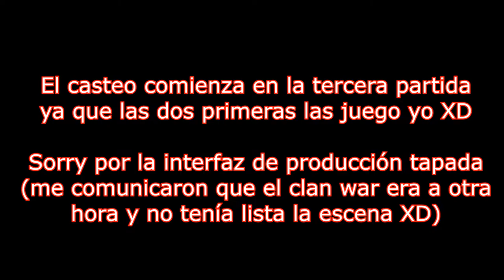💀KOPRULU TEAM LEAGUE💀🔥Ascending Pariahs VS Oscillatory Universe🔥💀Starcraft II CLAN WAR 💀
StarCraft es una serie de videojuegos de estrategia en tiempo real creada por los diseñadores Chris Metzen y Bill Roper y desarrollada por la empresa Blizzard Entertainment, misma que se encarga también de su distribución internacional. La serie se centra en la disputa galáctica por la dominación entre tres especies - la adaptable y móvil Terran, la insectoide Zerg, los enigmáticos Protoss y la raza creadora la cual no está disponible para el jugador. Solo es usada en referencias en la trama de la historia;que se presentan como los creadores de las dos últimas razas ellos son los míticosXel'Naga - en una parte distante de la Vía Láctea denominada como el sector Koprulu durante el principio del siglo XXVI. La serie debutó con el juego StarCraft en 1998. Desde ahí la serie ha crecido para incluir numerosos otros juegos, así como también ocho novelas, dos artículos en Amazing Stories, un juego de mesa y otros productos licenciados como las figuras coleccionables.

Algo de información acerca de las razas del juego:

Terran

Protoss

Zerg